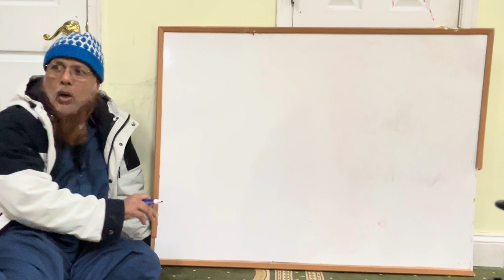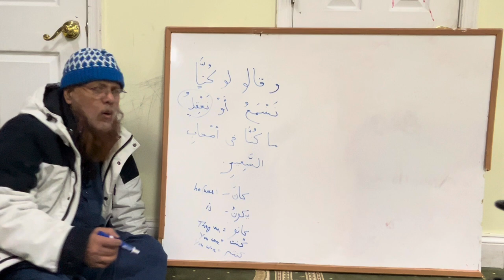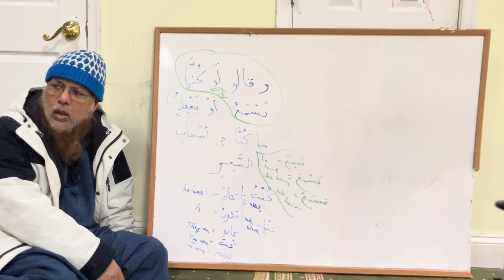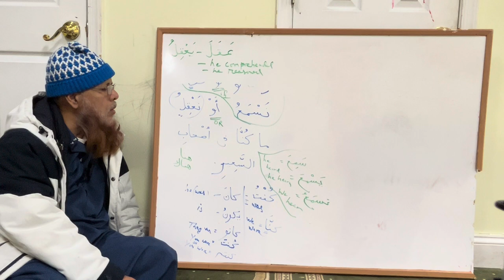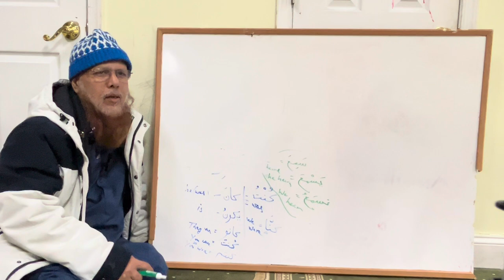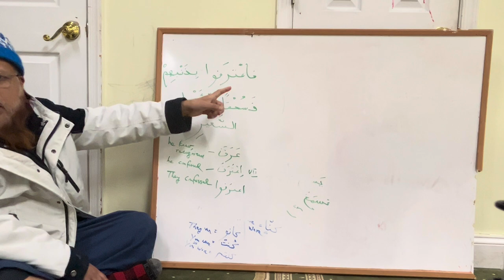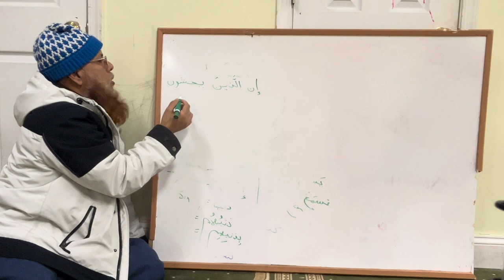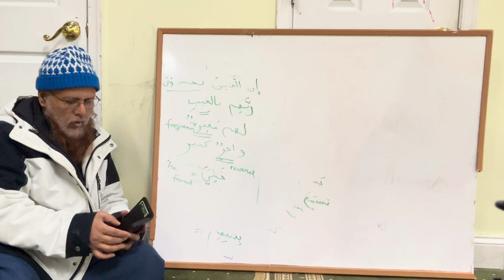Sura Al-Mulk, Episode-9 ( 01/21/2024)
Understanding The Quran by Dr. Shafi Siddiqui